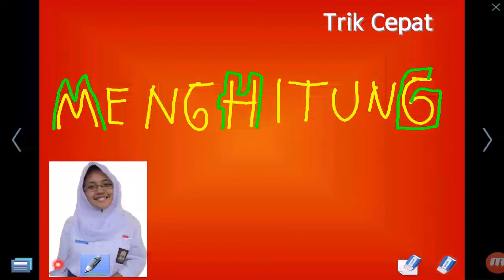Cara Menghitung Perkalian Cepat 7 detik Metode Bintang 1